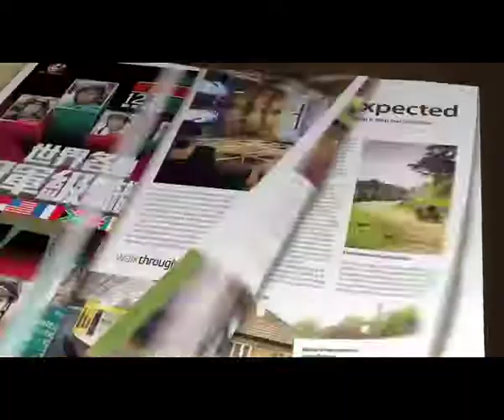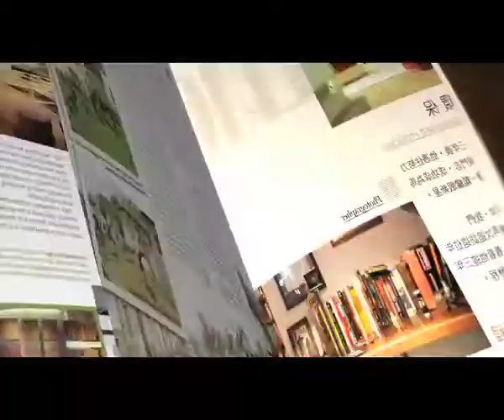放眼馬世界 - 國際賽特輯 #8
放眼馬世界